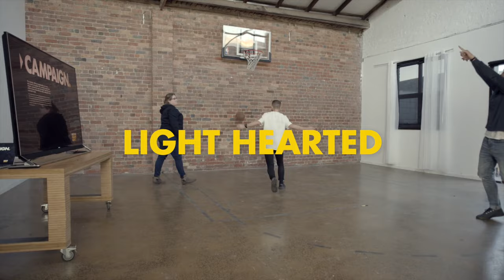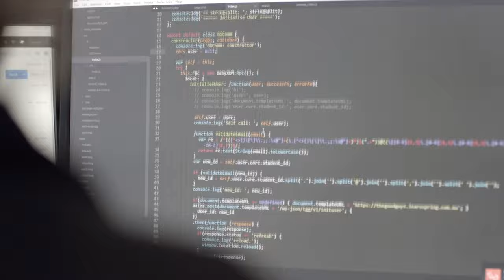Mustard Creative Agency - Intro Video